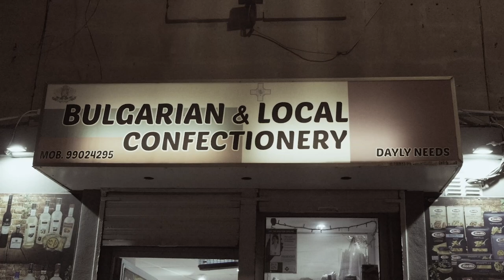Kalle Kinos, Tiedemies feat. Parkano - Ei tienny meistä (Official Music Video)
PME RECORDS 2022

Video: Valtteri Kokko
Työryhmä: Valtteri Kokko, Rafael Ekroos